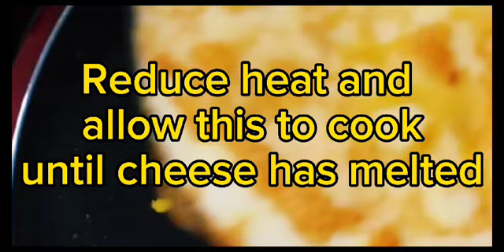Easy made sandwich!!sandwich